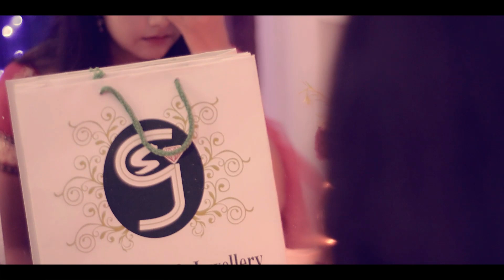Sitara Gems & Jewellery Advertisement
This is our first commercial shoot for Sitara Gems & Jewellery.
Credit Title:
Produced by Tanveer Shaid
Concept & Direction- Ramsankar Bera
Cinematography & Editing- Basanta Nandi
Still Photography- Swastick Dasgupta
Model- Megha Das
MUA- Upama Das